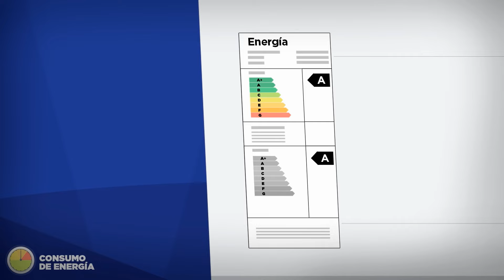Frávega te enseña cómo comprar un lavarropas